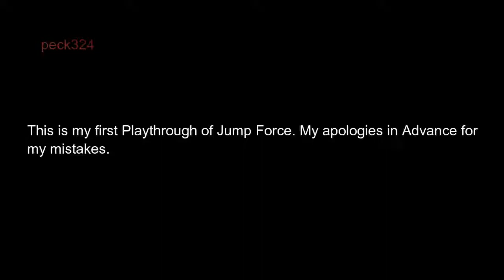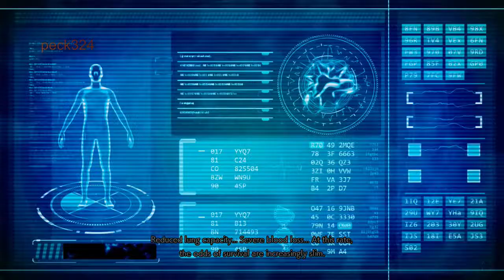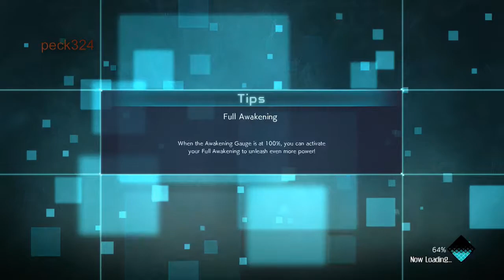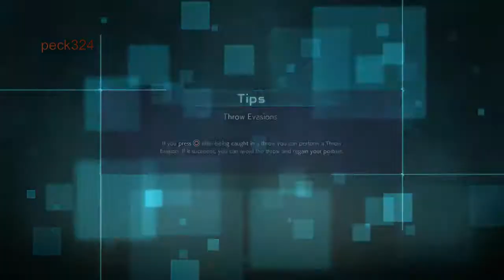[Jump Force] One Hour Gameplay #3 [PlayStation 4] 720p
Jump Force is a crossover fighting game developed by Spike Chunsoft and published by Bandai Namco Entertainment featuring characters from various manga series featured in Shueisha's Weekly Shōnen Jump anthology in celebration of the magazine's 50th anniversary. Wikipedia

Initial release date: February 15, 2019
Developer: SPIKE CHUNSOFT
Engine: Unreal Engine
Series: Shōnen Jump
Publisher: BANDAI NAMCO Entertainment
Platforms: PlayStation 4, Xbox One, Microsoft Windows